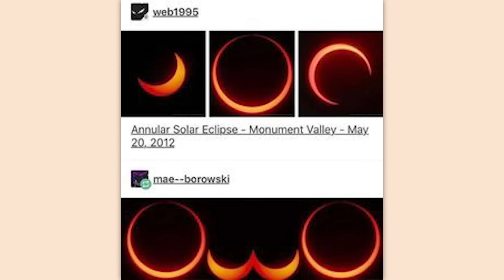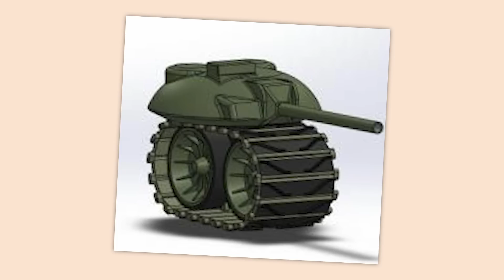r/Blursedimages | trees are filled with meat?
Top posts from r/Blursedimages on Reddit. Video credits below.